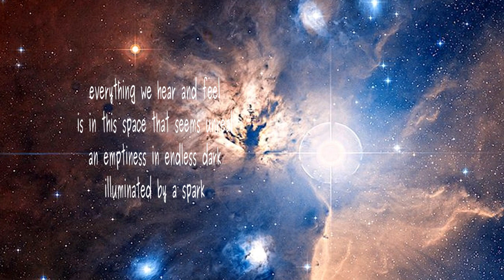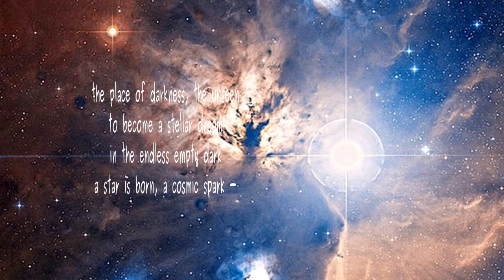a star is born